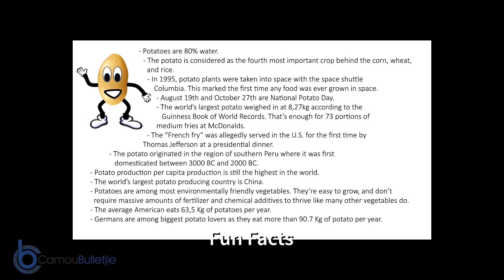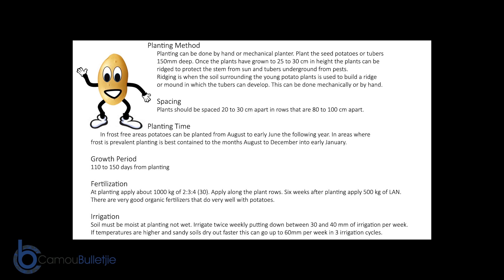Planting Potatoes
How to create a potato garden.
I created this video during the Corona (COVID-19) lock down in South Africa.
Special mention for Armand Van Vuuren's Blah Blah Blah Song.

Do have a look at the Stats at the end of the video of when to grow and plant potatoes and cool facts